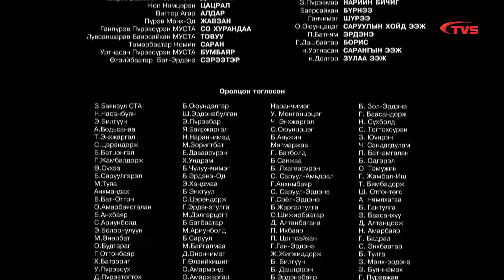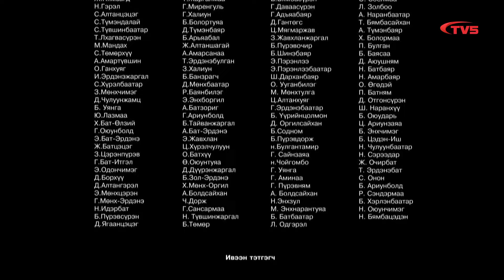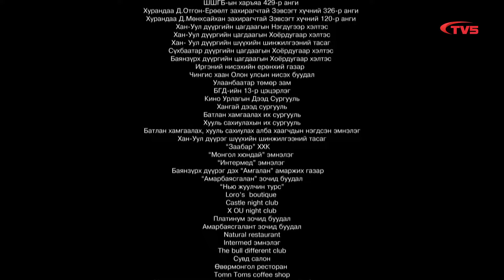Замбуулин дуусах болоогүй МОАК | 27-р анги